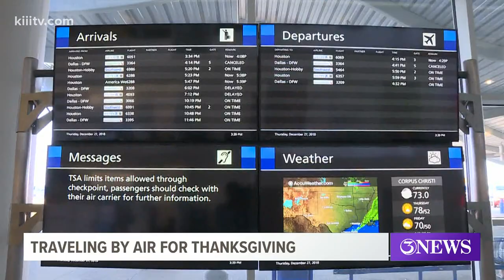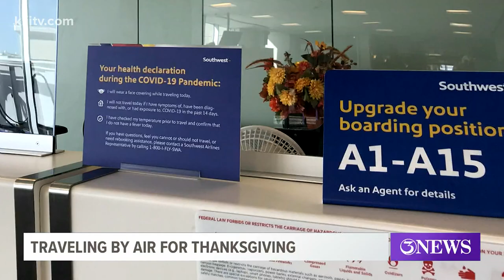Are you planning to travel by air this Thanksgiving holiday? Here’s what the Corpus Christi Internat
Here’s a closer look at the COVID-19 precautions the Corpus Christi International Airport is taking.